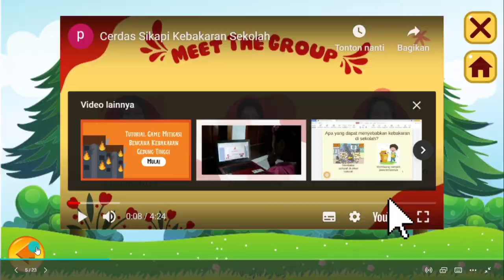Tutorial Game Interaktif "Mitigasi Kebakaran Sekolah"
Memenuhi Tugas Mitigasi AUD

Dosen Pengampu :
1. Kartika Rinakit Adhe, S.Pd., M.Pd.
2. Sri Widayati, S.Pd., M.Pd.

Anggota Kelompok :
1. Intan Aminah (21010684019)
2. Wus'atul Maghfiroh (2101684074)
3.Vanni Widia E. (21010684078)